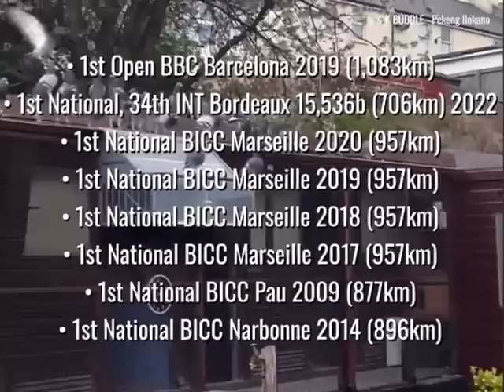Lee & Kevin budle